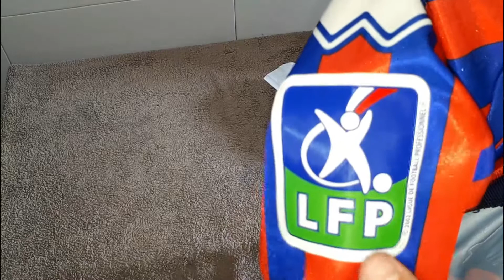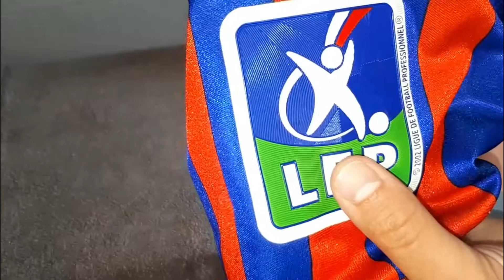TUTO 👕 COMMENT RÉPARER UN PATCH PLASTIQUE (OU UN FLOCAGE) SUR UN MAILLOT DE FOOTBALL/RUGBY 🤔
⚠⚠ LES CONSEILS DE CE TUTO MARCHENT SUR TOUS LES FLOCAGES ET PATCHS ⚠⚠

Dans ce petit tuto, je vais vous expliquer comment réparer ou recoller un patch sur un maillot de football ou de rugby. Ma façon de faire est un peu différente de ce que l'on trouve souvent sur YouTube. J'utilise un fer à repasser mais pas de table à repasser.

Cette astuce est assez pratique aussi pour les flocages épais par exemple. Pas besoin de colle textile. Vous pourrez ainsi vous procurer des maillots de football pas cher car abimés, et vous pourrez les remettre en état facilement.

▬▬▬▬▬ MES MAILLOTS SUR LES RÉSEAUX ▬▬▬▬▬

▬▬▬▬▬ MUSIQUE ▬▬▬▬▬

Mots clés : Football / Shirts / Maglia / Nike / Vinted / Unboxing / Player Issue / EURO / eBay